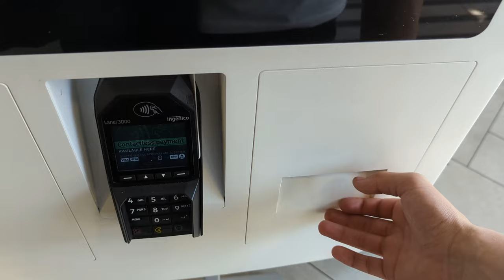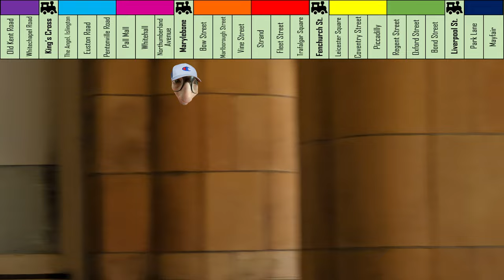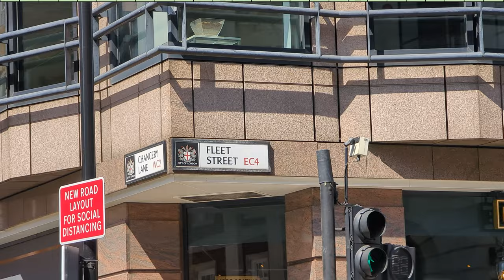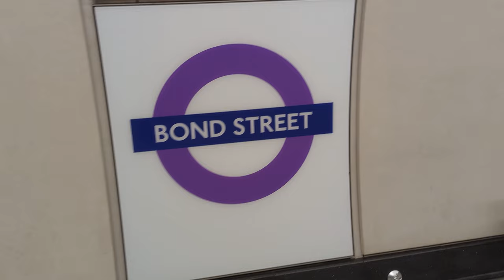I completed the Monopoly board in real life!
Today, I spent 8 hours walking and Tubing around London with the goal of visiting all of the Monopoly location in order. This is based off the classic London board, not any lacklustre spin off that has been made since.

Yes the guy behind me at 0:10 was being a bit silly but when I blurred him it looked significantly worse.

Lol you really thought I was wearing that hoodie again